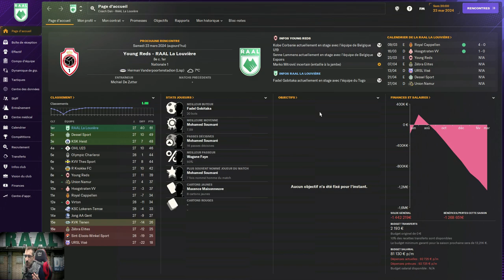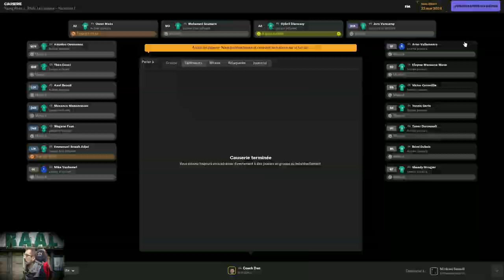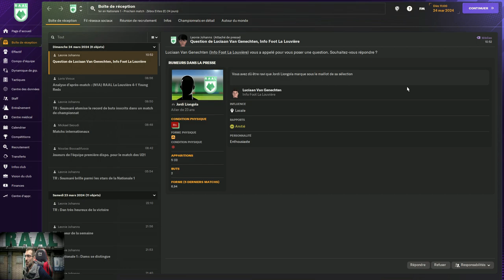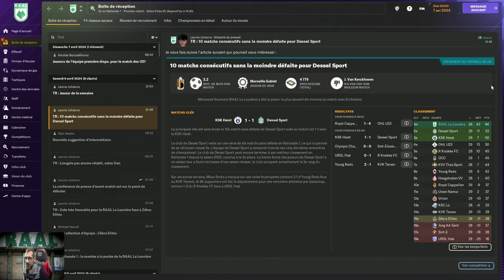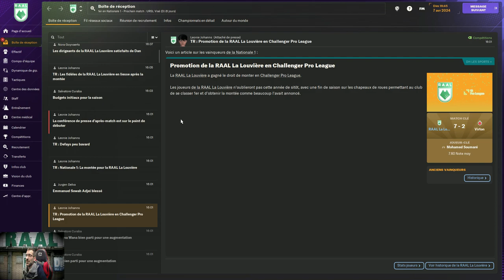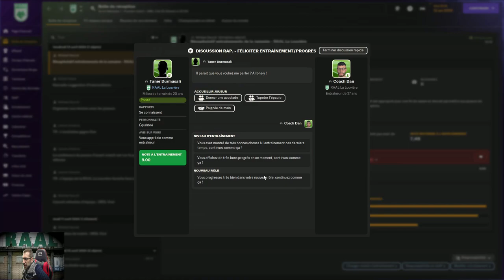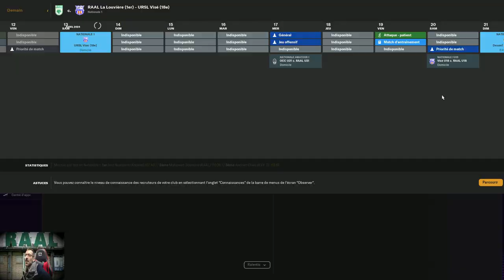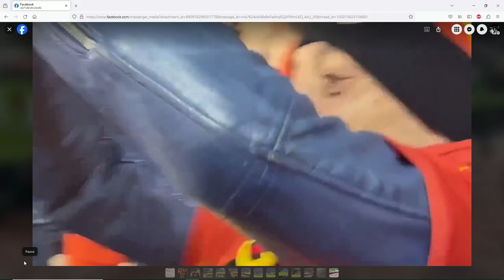FM24:Les Aventures du Coach Dan Épisode 14: Champion Aujourd'hui?? Gobitaka LE Coach Dan CA CHAUFFE